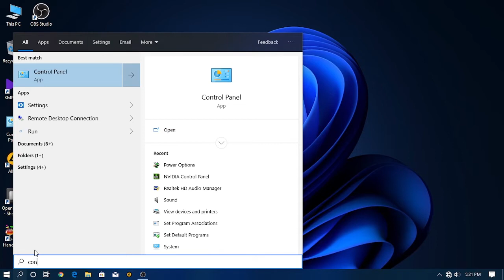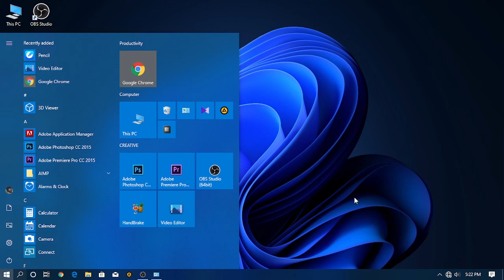How to Enable Hibernate in Windows 10 | PC Lanka Streaming